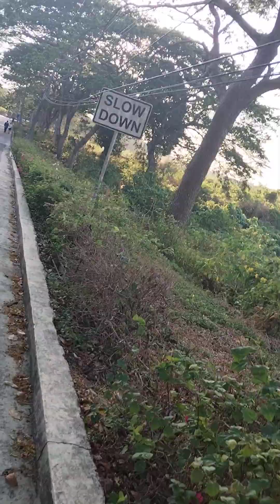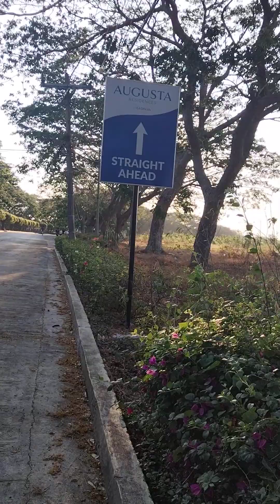MARITES KUNDOKTOR BUS SA PINAS AT MGA MODUS MAG INGAT